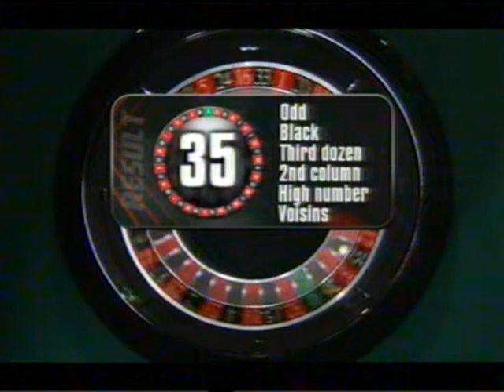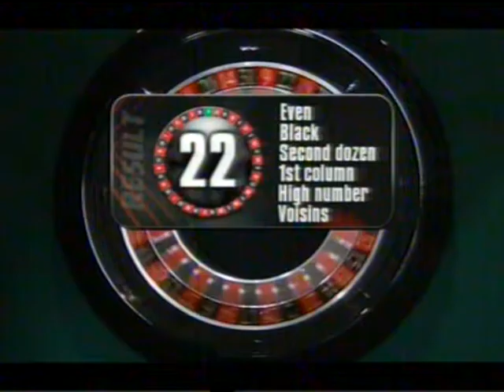Supercasino 19/1/11-20/1/11 Part 12/22